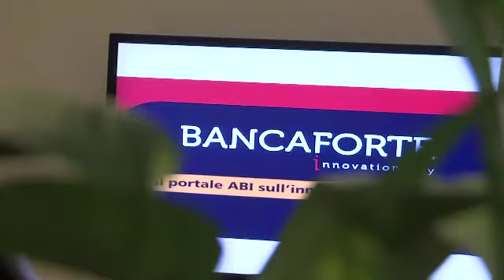Chiara Frigerio, Università Cattolica Milano e CeTIF_POST-TRADING & T2S FORUM 2015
T2S: gli effetti attesi sull’operatività delle tesorerie bancarie.
Ne parla Chiara Frigerio, Professore di Organizzazione Aziendale dell'Università Cattolica del Sacro Cuore di Milano e Segretario Generale del CeTIF. L'intervista è stata realizzata da Maddalena Libertini per Bancaforte a margine di forumt2s.